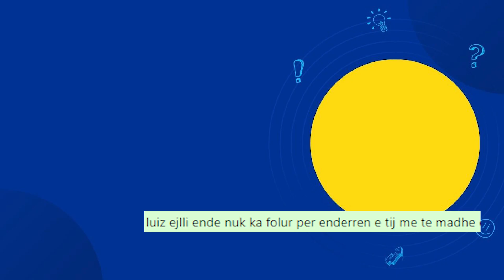Kopeshtin qe do ndertonte per Çapaçulat a do e beje Luiz Ejlli qe e Premtoi Publikisht..Gjer tani JO